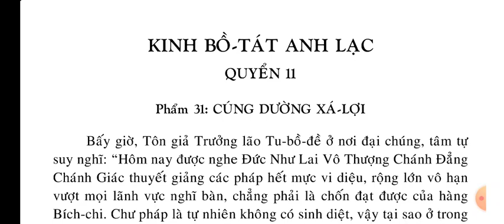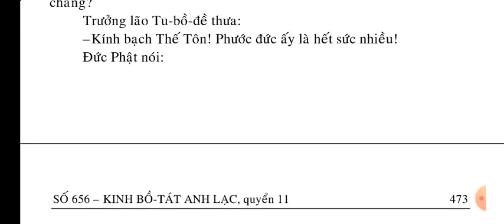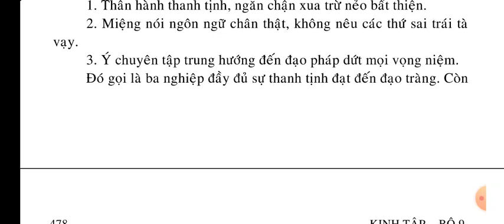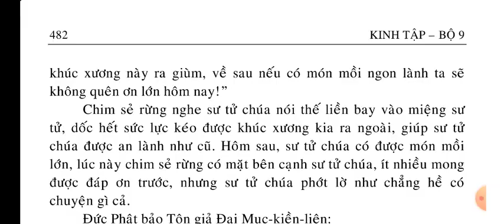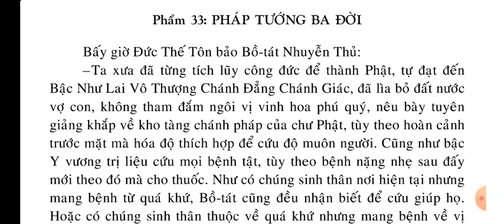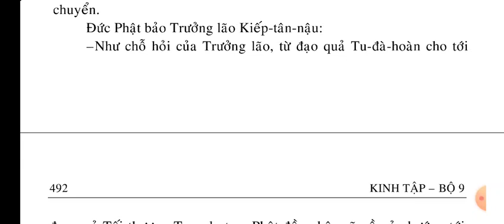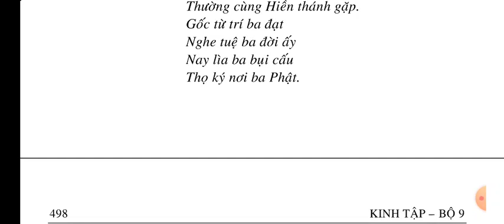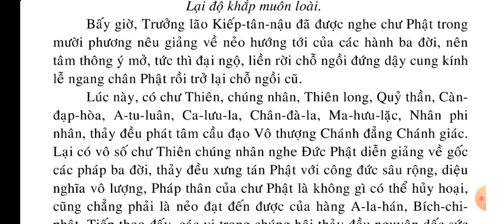Kinh Bồ Tát Anh Lạc quyển 11/14 || Kinh Phật Media